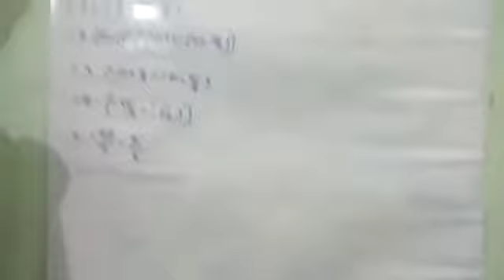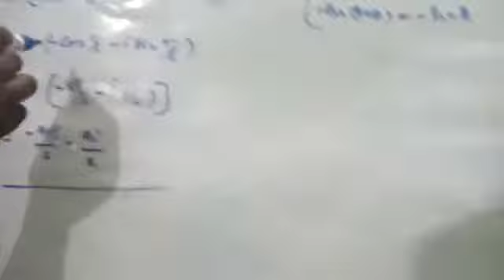12th Maths Example 2.25,CGL